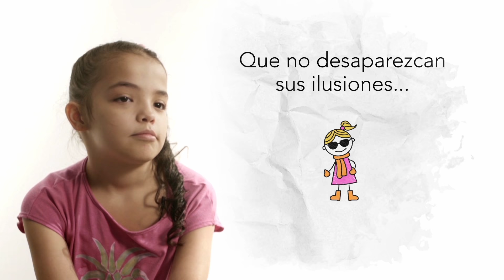Isabela sueña con vestir al mundo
Que no desaparezcan sus ilusiones, haz tu aporte por su futuro.
Ayúdala a ella y a todos los niños del hospitalizados dando tu aporte para el Aula Lúdico Pedagógica